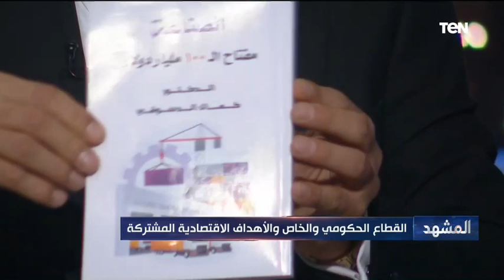أهمها "رسوم الضرائب على المعدات والسيارات".. د.كمال الدسوقي يطالب برفع الأعباء عن الصناعات التنافسية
المشهد - طالب الدكتور كمال الدسوقي، عضو مجلس إدارة غرفة صناعات مواد البناء باتحاد الصناعات، خلال لقائه مع الإعلاميان نشأت الديهي وعمرو عبد الحميد، ببرنامج المشهد، برفع الأعباء عن الصناعات التنافسية أهمها "رسوم الضرائب على المعدات والسيارات"